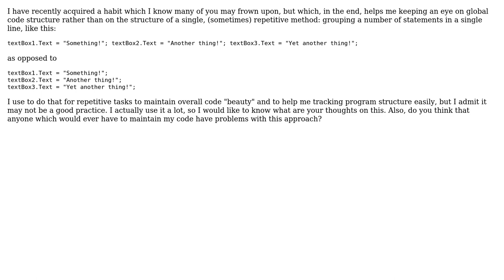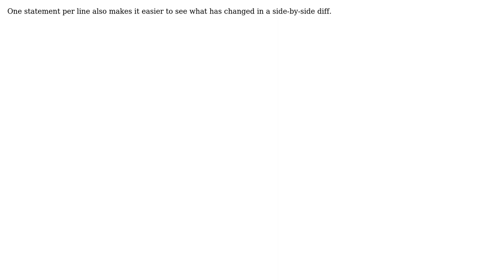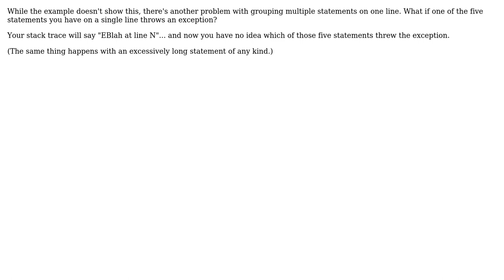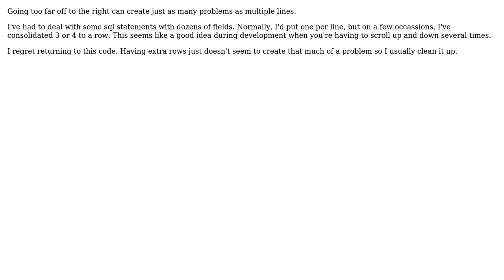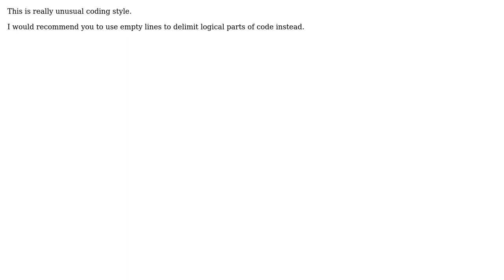Software Engineering: Single Line Statements & Good Practices (10 Solutions!!)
Software Engineering: Single Line Statements & Good Practices

With thanks & praise to God, and with thanks to the many people who have made this project possible! | Content (except music & images) licensed under CC BY-SA | Music | Images & others | With thanks to user User user svick user quickly_now user MaR user Jose Faeti user JeffO user Igby Largeman user Hugo user Frank Shearar user CuriousGeorge user Ben Brocka and the Stack Exchange Network Trademarks are property of their respective owners. You are responsible for your own actions.